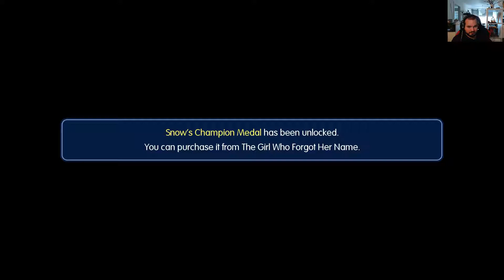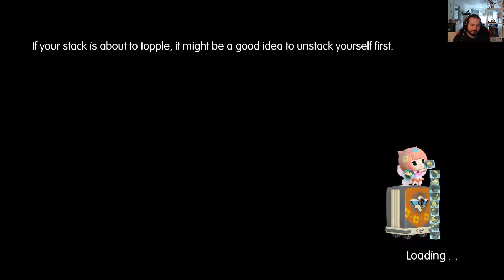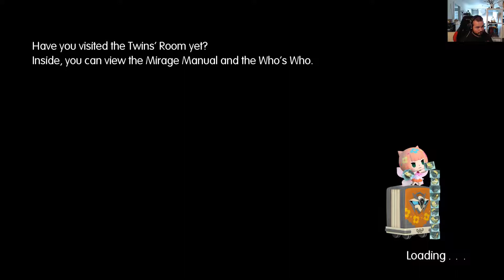[YOTM] World Of Final Fantasy - Episode 19: Flan! FLAN EVERYWHERE!!!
Let´s jump into one of the newest adventures in the world of Final Fantasy, called simply... World Of Final Fantasy... (Fitting!)
Come experience a whole new adventure with lots and LOTS of monsters to fight, capture and train.
Like, Monster training. In Final Fantasy!

What is YotM?

Thumbnail frame and numbering by Cynthia "Casty" Castillo
@castgirl on Twitter